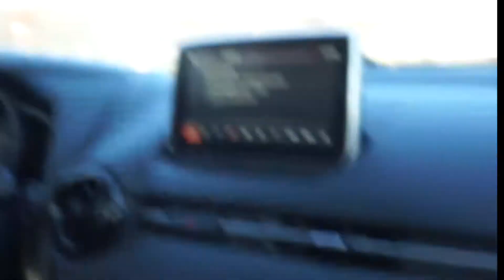Toronto Vlog | Seeing The Glorious Sons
Jon and I went to Toronto to see one of our favourite bands, The Glorious Sons at The Scotiabank Arena